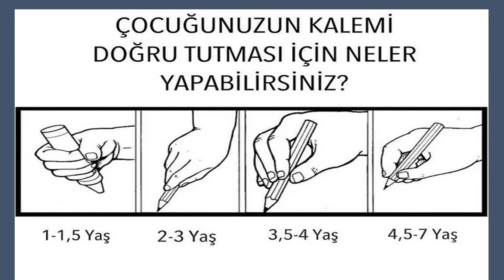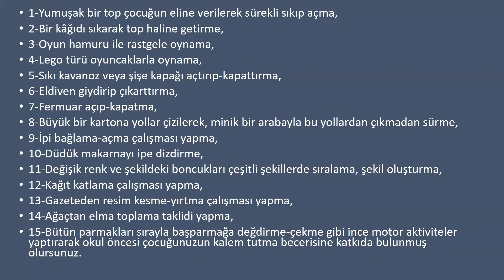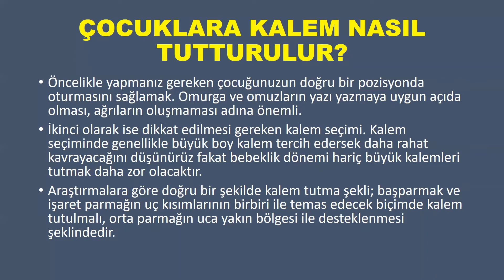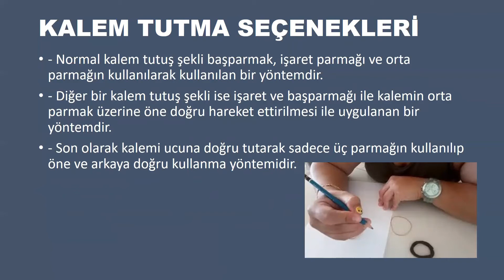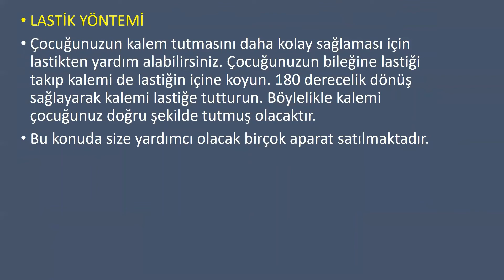ÇOCUĞUNUZUN KALEM TUTUŞU NASIL DÜZELTİLİR?ilkokul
1. SINIF ÖĞRENCİLERİMİZ İÇİN KALEM NASIL TUTULUR?
İlkokul 1. Sınıf Kalem Nasıl Tutulmalı?
1. SINIF ÖĞRENCİLERİMİZ İÇİN KALEM NASIL TUTULUR?
KALEM TUTMA
Kalem tutma, ilköğretimdeki en temel ve önemli konulardandır. Gerek öğrenci gerekse de veli öğrenciye kalem tutmayı göstermeli ve öğrenci tarafından doğru bir şekilde uygulanması sağlanmalıdır.
Bu amaçla, öğrenci takip edilmeli ve gerekli görüldüğü takdirde müdahale edilerek doğru kalem tutma tekrar tekrar gösterilmelidir.
Kalem tutmayı kavratabilmek için en etkili yol gösterdikten sonra elinden tutarak birkaç kere olsun beraberce yazmaktır.
Kalem tutma ve defterin pozisyonu
DOĞRU KALEM TUTMA ilkokul okul kalem doğrukalemtutma kalemtutma #1.sınıf
Kalem tutmanın pek çok şekli vardır. Ancak araştırmacıların çoğunun uygun bulduğu kalem tutma şekli; işaret parmağı ve baş parmağın yumuşak uç kısımlarının birbirine değecek şekilde kalem tutma noktasına yerleştirilip orta parmağın uca yakın (büküm noktası ile tırnak arasında kalan) kısmı ile desteklenmesi şeklindedir. Ayrıca kolun dirsek ile bilek arasında kalan bölümünün avuç içi ile aynı yönde kalan kısmının da masa üzerine 45 dereceden biraz fazla bir açı oluşturacak şekilde yerleştirilmesi gerekiyor. 7-14 yaş grubuna giren çocuklar üzerinde yaptığı araştırmalar sonucunda kalem tutmada dört önemli husus belirlemiştir.

a) İşaret parmağının kullanımdaki esnekliği,
b) Kolun dirsek ile bilek arasında kalan kısmının yazım esnasında yüzeye (masa, sıra üstüne) yayılması,
c) Kalem tutmada kullanı-etkin parmak sayısı,
ç) İşaret parmağıyla baş parmağın uç kısmındaki yumuşak kısımların kalem tutarken birbirine temas edip etmemesi

Kalem kesinlikle yazma noktasına çok yakın tutulmamalıdır. Böyle yapan çocukların engellenmesi için kalem üzerine yazım noktası ile tutulacak nokta arasında en az iki santim mesafe kalacak şekilde plastik bantlar dolanabilir. Sol ellilerde yazma noktası ile tutma noktası arasındaki mesafe daha fazladır. Kalem tutmadaki düzensizliklere anında müdahele edilmelidir. Kalemin ağır, çok ince, köşeli olması da yazmaya olumsuz yönde etki eder.

     Kalemi yazma noktasına çok yakın yerden tutan çocuklar yazdıklarını göremedikleri için oturdukları masa ve sıralar uygun olsa bile sıra yüzeyine iyice kapanırlar ve ellerini bilekten itibaren bükerek bir hilâl şeklini aldırırlar. Bu durum hem görüş açısını bozar hem de çocuğun çok çabuk yorulmasına yol açar. Öğretmenlerin bu duruma çok dikkat etmeleri gerekir.

Kalem tutmada zorlanan çocuklar için kalemin kolayca tutulmasına yardımcı olacak tutacaklar kullanılmalı ve kalemin ebatları değiştirilmelidir. Kaleme çok bastıranlar için kâğıtlarının altına bir karbon kağıdı yerleştirip üzerine yazdıkları zaman alta geçmemeyi tavsiye etmek uygun olabilir. Kaleme az bastıranlar içinse bu alıştırmanın tersi yapılabilir.

Defterin veya yazı kâğıtlarının tutuluş şekli de yazmada önemlidir. Çocukların yazma becerileri geliştikçe yazı defteri kullanı-etkin ele göre sağa veya sola kaydırılabilir. Kesin bir ölçü veya pozisyon olmamasına rağmen, defter 30-40 derece sağa veya sola kaydırılabilir. Çünkü yazının şekli (öne veya arkaya yatıklık) defterin tutuluş şeklinden etkilenecektir. Ozellikle dik temel harflerle öğretim yapılırken Graham ve Miller"a göre sağ el ile yazanlarda defterin sol tarafı vücudun orta kısmını biraz geçecek şekilde sağa kaydırılmalıdır. Eğik yazıya geçildiğinde ise aşağı yukarı 45 derece saat hareketinin aksi yönde döndürülmelidir. Sol elliler ise defteri yaklaşık 45 derece saatin hareketi yönünde döndürmelidirler